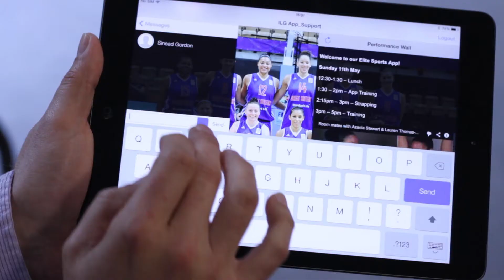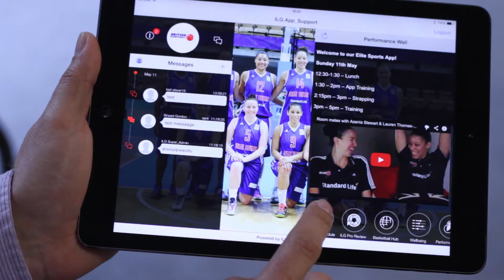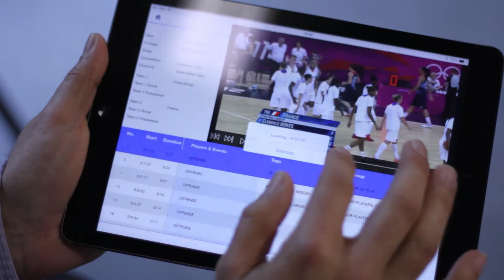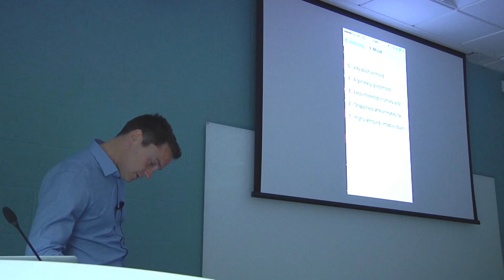British Basketball ILG Elite Sports App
ILG Business developed the ILG Elite Sports Application for clubs and teams that wish to use advanced technology to enhance their processes and in turn improve performance and management. With unique and innovative features, the ILG Elite Sports Application is a secure and easy way for coaches to communicate with players; ensuring players and athletes have access to all the information they need to train sufficiently for maximum performance.